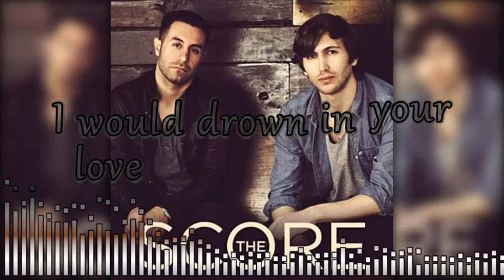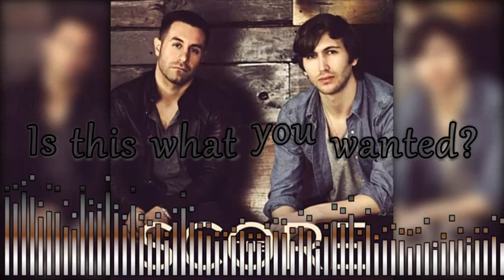The Score - Haunted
Something different, hope you enjoy
And I apologize for the one mistake with the line being to long
Line -  If it ain't nothing but broken